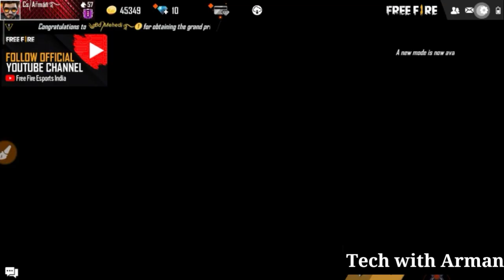How to complete free fire rampage event | rampage event Full details | rampage bundle kaise milega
How to complete free fire rampage event | rampage event Full details | rampage bundle kaise milega 2020